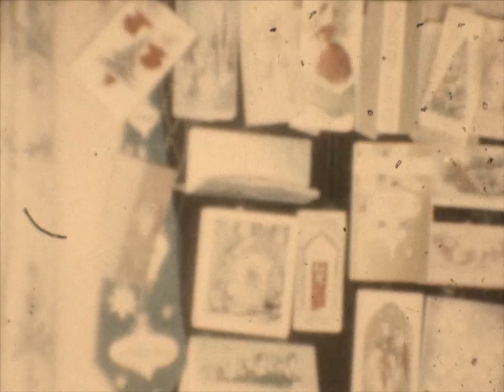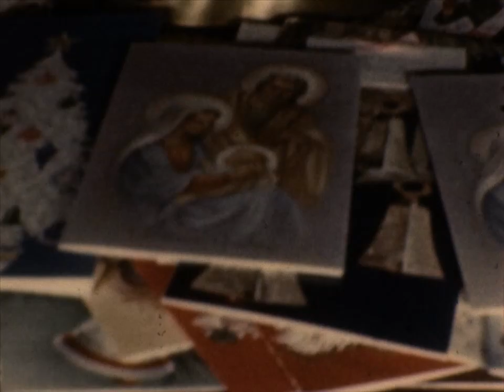05 1960 Christmas Alan